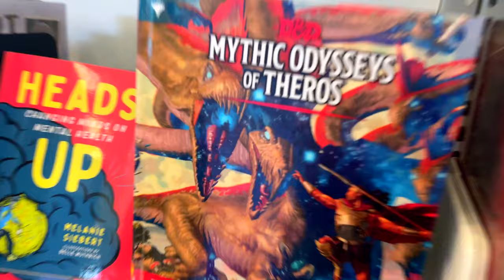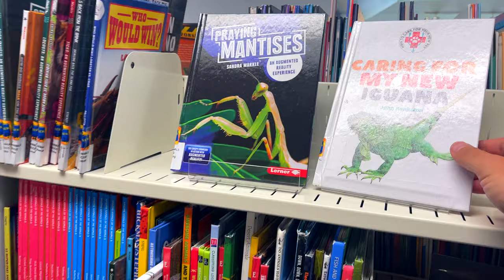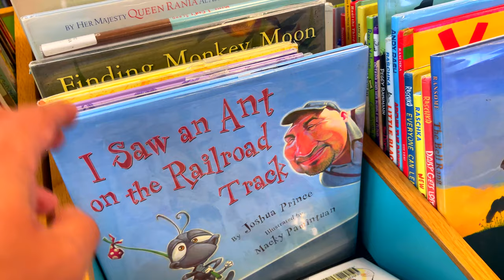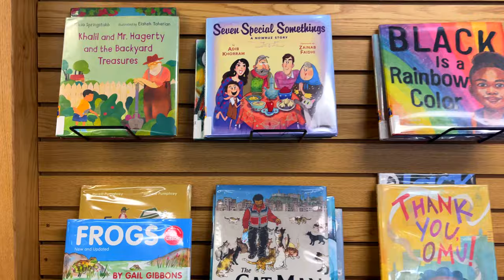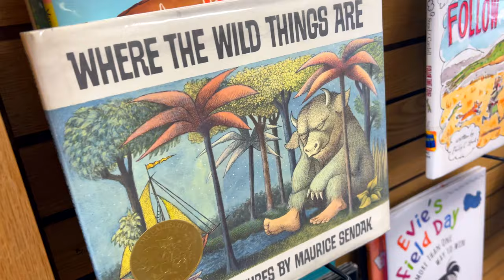Picking Our Favorite Books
This week we went to the library to pick out our favorite books to read in the summer! What are your favorite books to read?